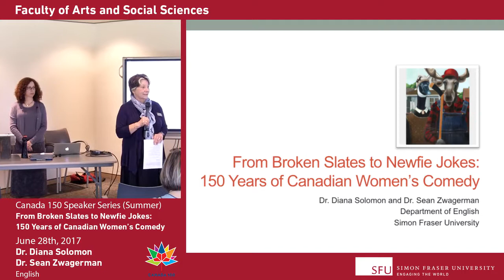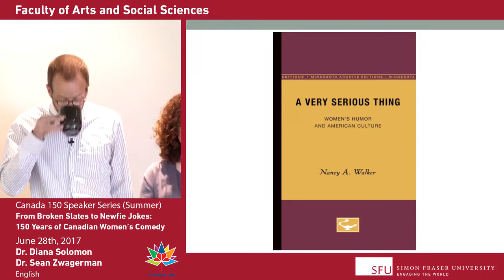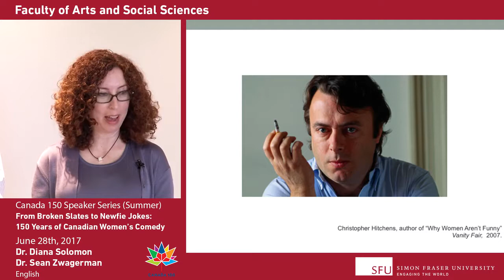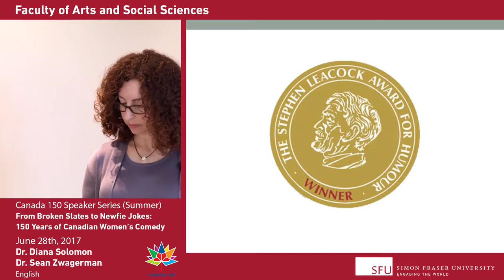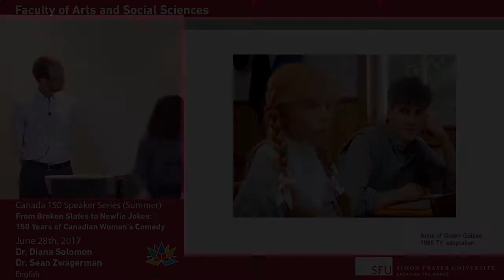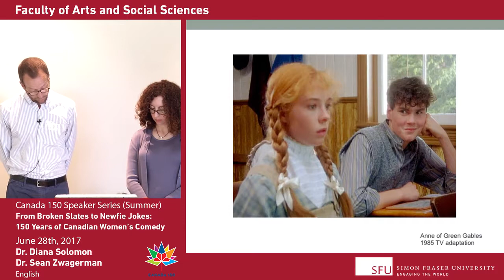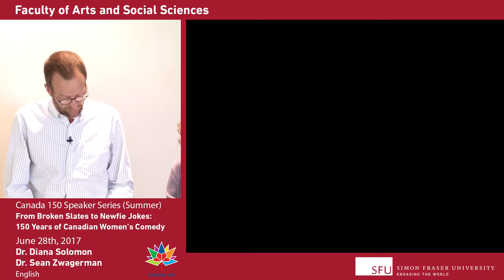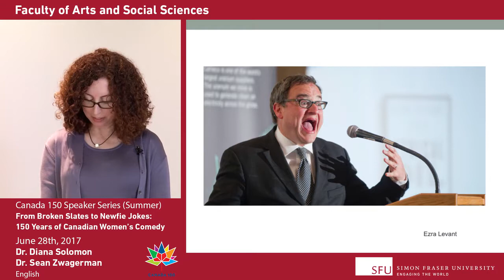Dr. Diana Solomon and Dr. Sean Zwagerman, SFU English, on "150 Years of Canadian Women’s Comedy"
FASS Canada 150 Speaker Series: June 28, 2017

What has been the scope of Canadian Women’s humour over the past 150 years?

To address this question, we will first discuss some of the issues involved in studying comedy as an academic subject, and then address some particular issues faced by female comic practitioners. Finally, we will focus on the characteristics of Canadian comedy by looking at two iconic Canadian examples, Anne of Green Gables and Mary Walsh.

Excerpt from Women and Comedy: History, Theory, Practice. Ed. Peter Dickinson, Anne Higgins, Paul Matthew St. Pierre, Diana Solomon, Sean Zwagerman. Madison, WI and Teaneck, NJ: Fairleigh Dickinson University Press, 2013.

Rasporich, B. (2006). Canadian Humour and National Culture: Move Over, Mr. Leacock. In Canadian Cultural Poesis: Essay on Canadian Culture (pp. 51-66). Wilfred Laurier University Press.